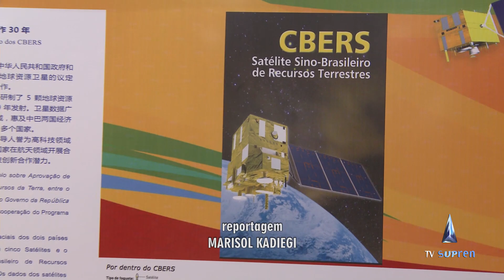Brasil e China parceria de 30 Anos já resultou em desenvolvimento de seis satélites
O programa espacial Brasil China, que resultou no Protocolo Sino-Brasileiro de Recursos Terrestres (CBERS), completou trinta anos. A embaixada da China no Brasil marcou a data com um evento.